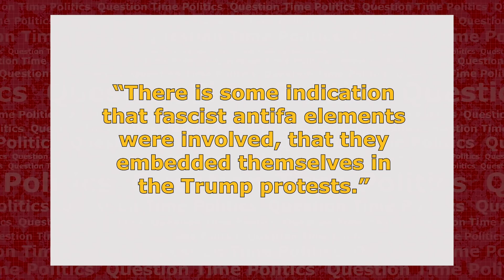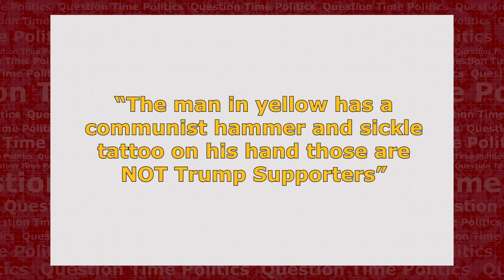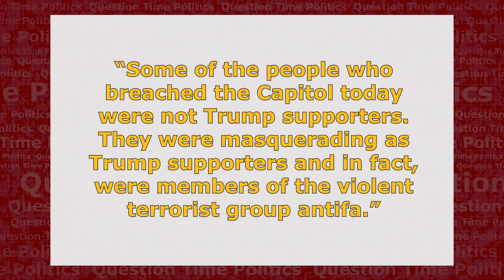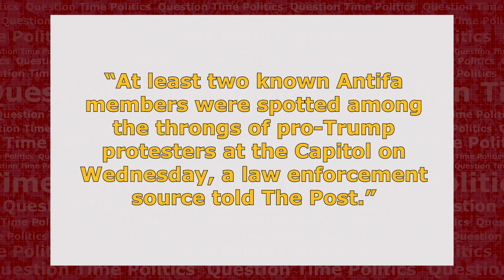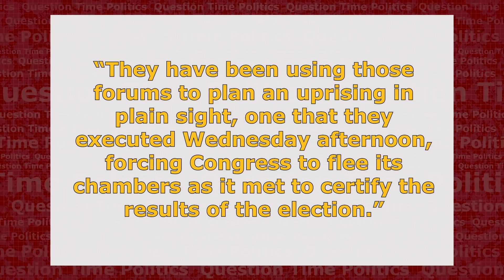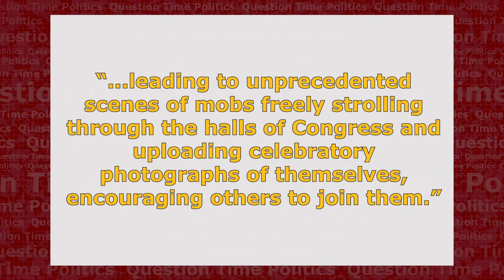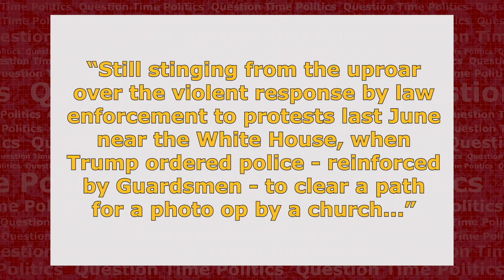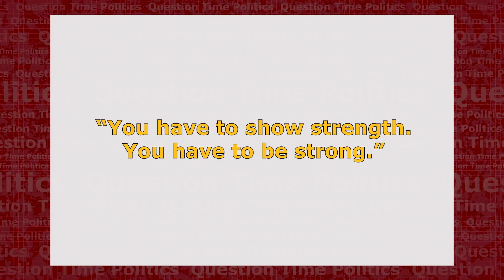Capitol Riot Blame | QT Politics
On January 6, 2021, Trump supporters gathered for the “Save America March” to hear speeches by Donald Trump Junior, Rudy Giulliani, and the President himself. The topic of the day was Trump’s continued insistence that fraud had marred the 2020 election result.

Encouraged by Trump, rally-goers marched to the Capitol Building, where a joint session of Congress, presided over by Vice President Pence, had just begun to tally the Electoral College votes: a formal process that would inevitably end in Joe Biden and Kamala Harris being declared the winners of the 2020 Presidential Election.

The mob of thousands of Trump supporters reached the Capitol around 2PM, and proceeded to breach multiple police perimeters, before occupying, vandalizing  and ransacking the building.

Politicians inside the building were evacuated. The violence led to countless injuries, the loss of at least 5 lives, and eventually, over 80 arrests. The storming of the US Capitol has been described as treason, sedition, insurrection, and an attempted coup d’etat.

While there is relatively widespread agreement that this was one of the darkest days in the history of American Democracy, there remains some disagreement over the question of blame. So…

0:00 Intro
1:29 Was Antifa Involved?
5:33 Planned Insurrection
8:09 Law Enforcement
10:08 Ring Leaders
11:17 Procedural Coup
12:26 Going Forward

Trauermarsch, Symphony no. 5 - Mahler (Jason Weinberger)
Racks On Racks - Da Tooby
A New Decade - Jan Chmelar
Bad Service - Dramma Beatz
Tipping Point - Shamgang
Trenches - Nbhd Nick